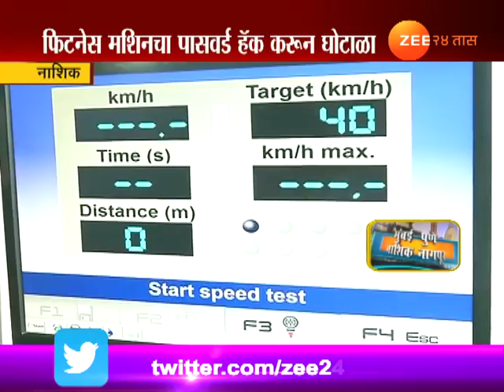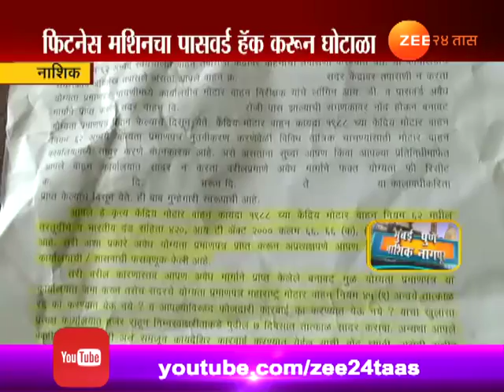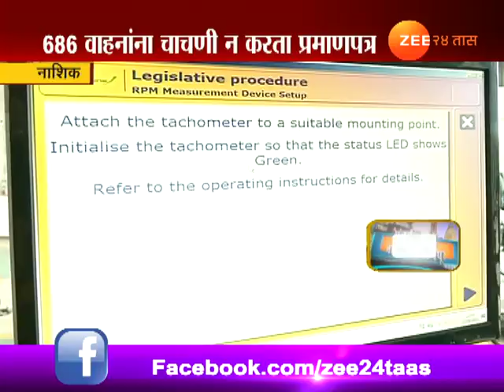नाशिक | फिटनेस मशिनचा पासवर्ड हॅक करून घोटाळा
Nashik | Corrouption In Fitness Test of Vehical